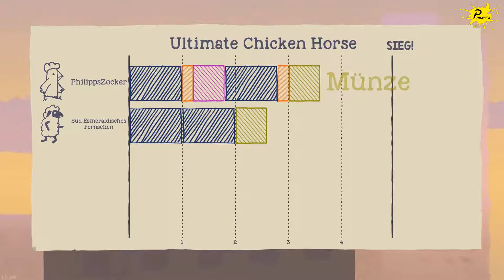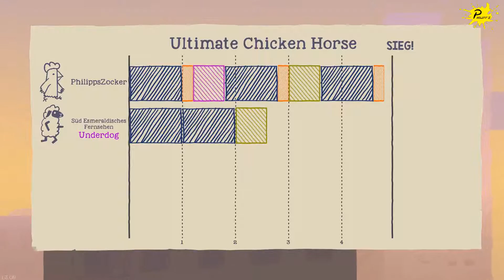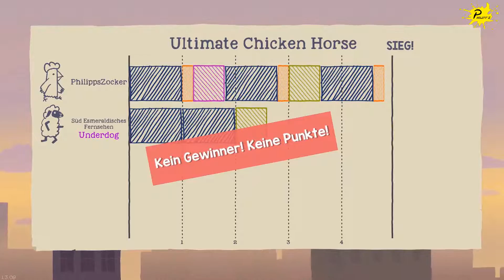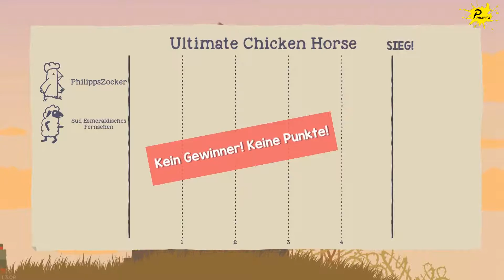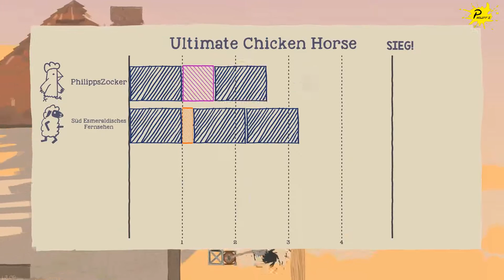FAHRSTUHL ZUR HÖLLE ► Ultimate Chicken Horse #002 ☃AVK16☃ [Let´s Play Together | Deutsch/German]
Let´s Play Together Ultimate Chicken Horse mit Philipp und Setrik.
~ Mit dem Fahrstuhl geht es schnell bergauf ~

►►► ACHTUNG: ☃AVK16☃
Dieses Video gehört zum Philipp´s Adventskalender 2016